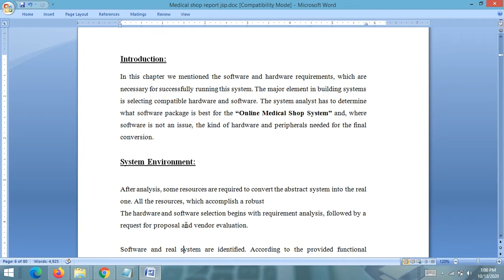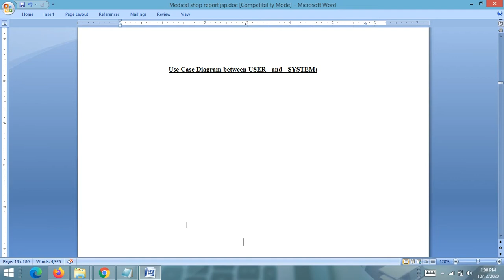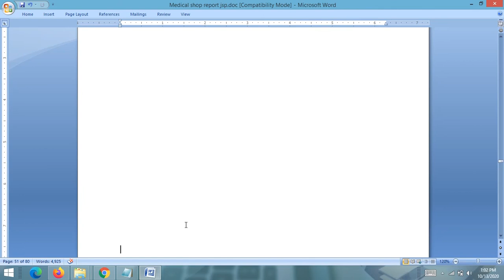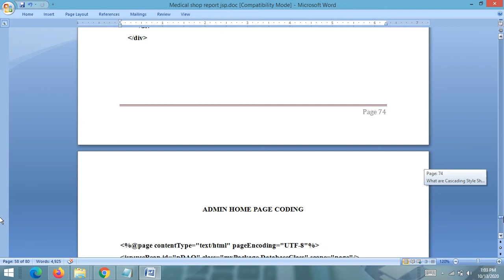Project Report - Online Medical Shop Project Report || JSP MYSQL